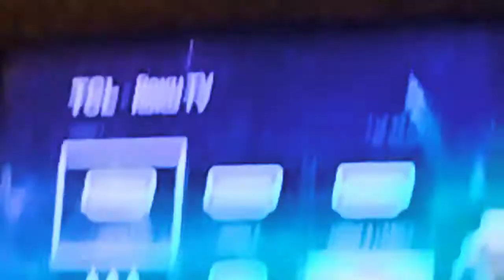buzz lightyear (no more cloudy with a chance of meatballs poo)